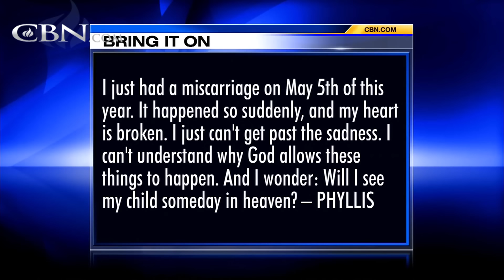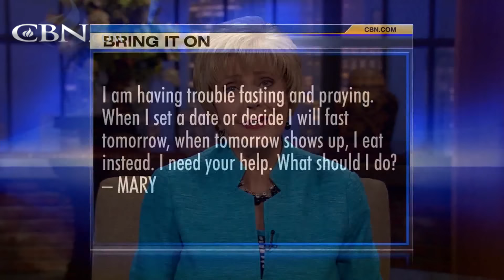Bring It On-Line: - July 6, 2016